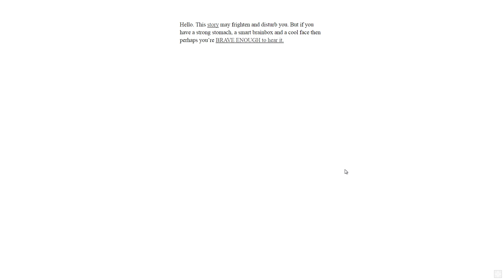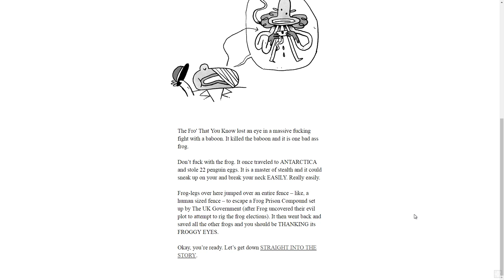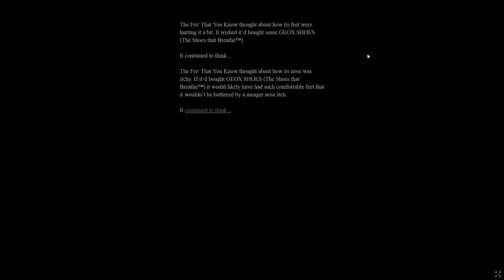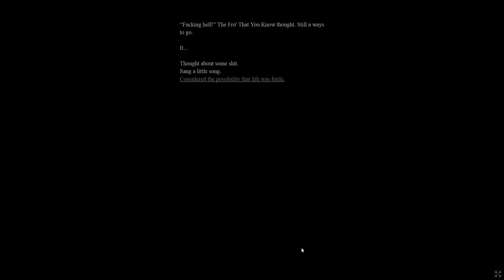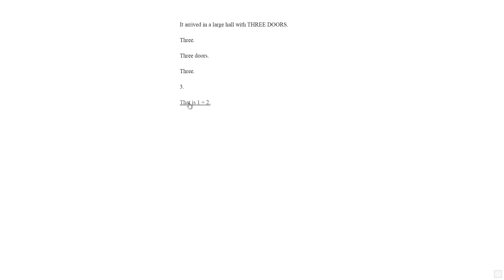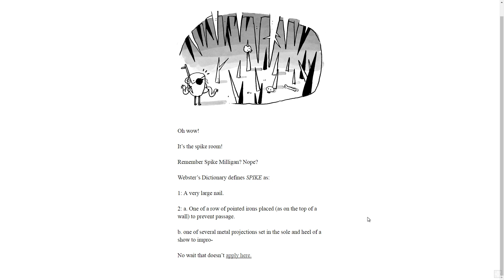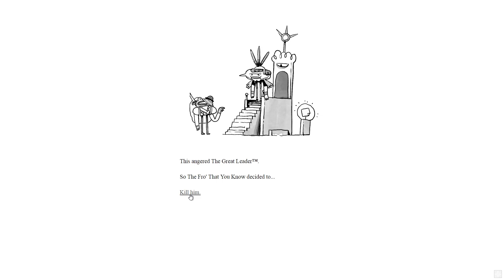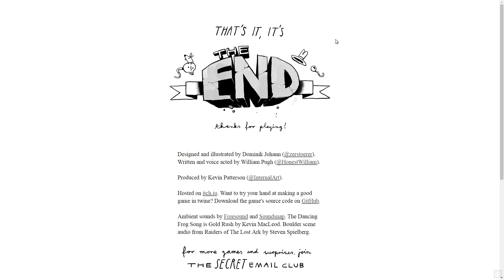NichBoy Plays: The Brave Explorer, The Jungle of Doubt and the Temple of No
There's a frog, some singing and a lot of spoken word in NichBoy's full playthrough of The Brave Explorer, The Jungle of Doubt and the Temple of No.

-- FOLLOW POCKET --